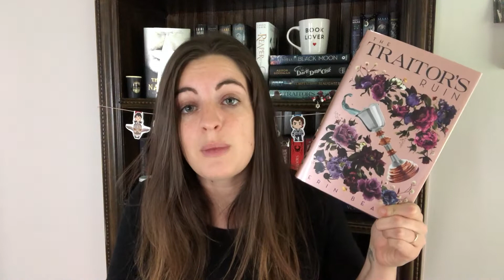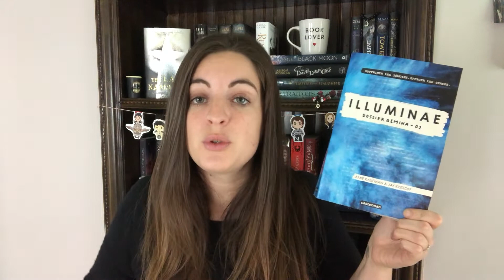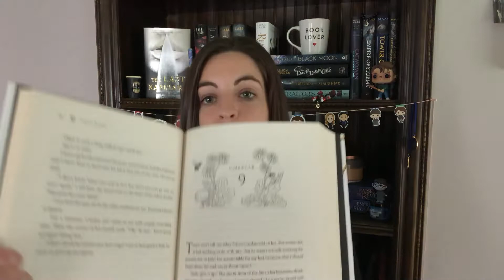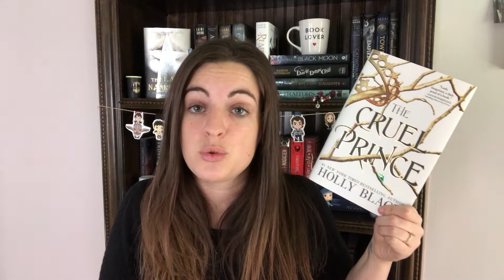BILAN PAL ETE ☀️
⇩ DEROULE ! ⇩ ( et n'oublie pas la HD)